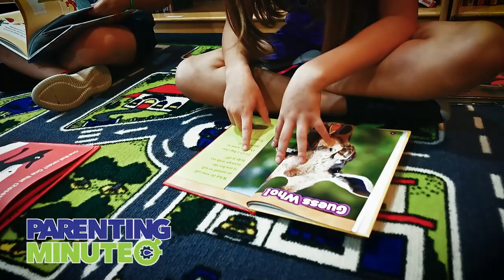Parenting Minutes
READJAX.org is a community effort to improve third grade reading scores of students in Duval County. We know the importance of reading and how it can set our children on the path to success.
 "Twenty Minutes a Day Paves the Way" because research has shown just 20 minutes of reading or being read to can:
Provide time for parents and caregivers to bond with children
Expose children to as many 1.8 million words per year
Help students reach the 90th percentile on standardized tests
Prepare pre-kindergartners for school
Improve their earning potential later in life
Lead to healthier lives.